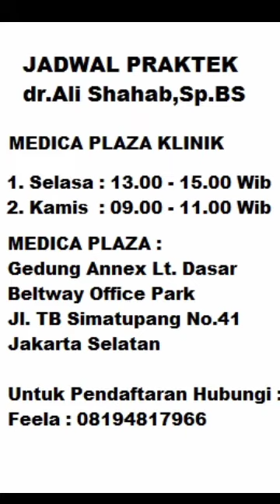Stroke , lumpuh dr. Ali Shahab,Sp.BS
Pengobatan dr. Ali Shahab,Sp.BS